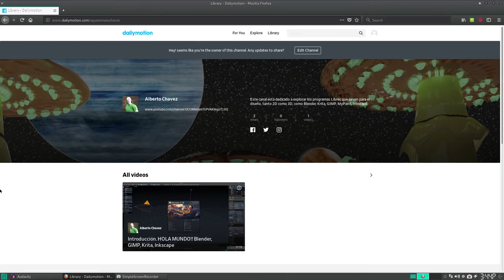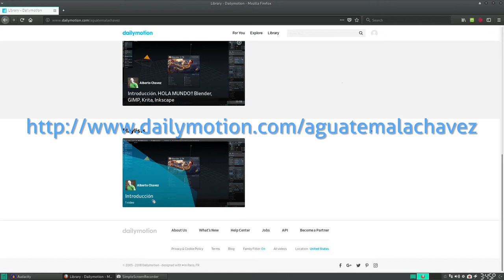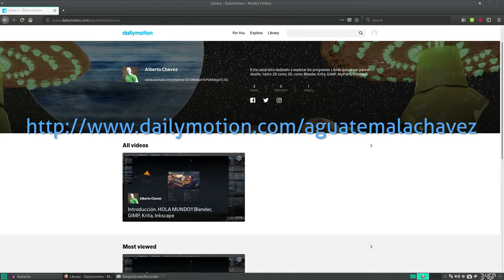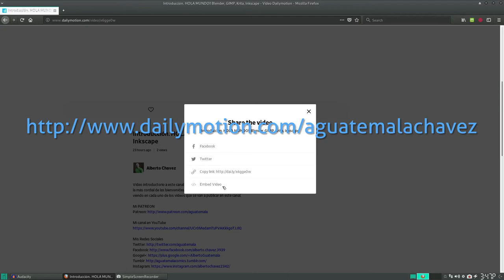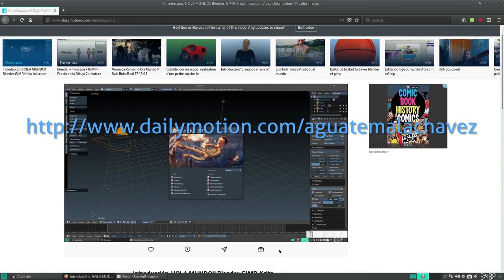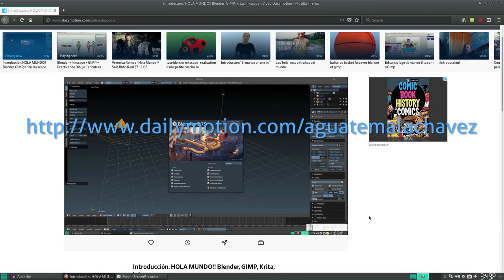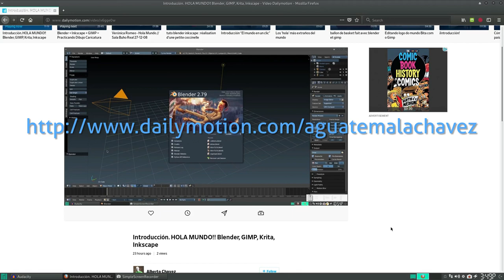Otra forma de ayuda!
Pues sí, en este vídeo le explico una forma alternativa en la que puede ayudarme, si es que así lo desea.